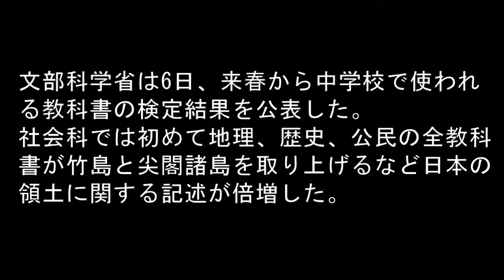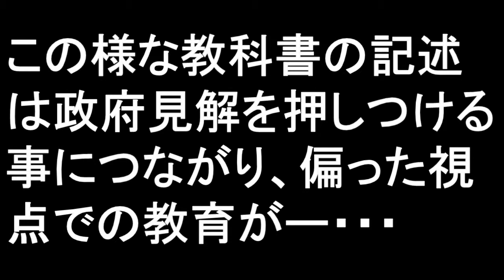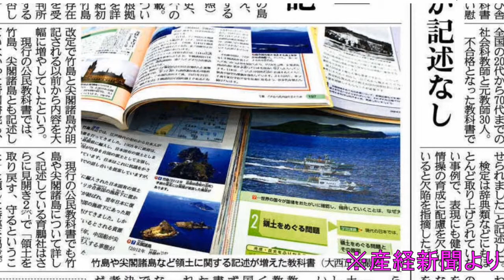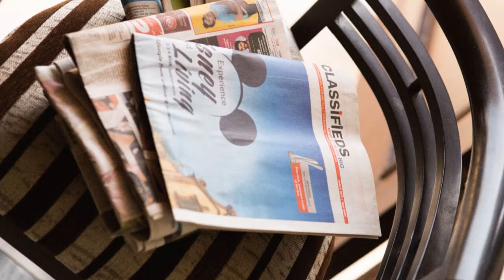竹島・尖閣 全社が記述 中学校教科書検定 領土関連が倍増 【今日の新聞 Vol.14 2015年4月7日】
教科書検定の結果が公表されました。
政府見解がしっかり反映されています。
他の投稿者様の教科書検定に関する動画です。
●竹島は日韓どちらのものか